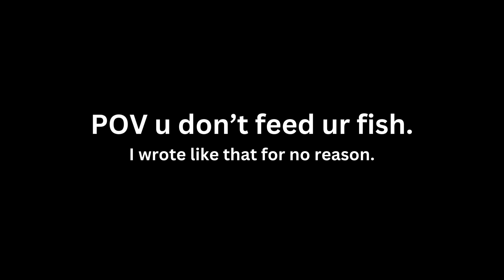POV You don't feed your fish